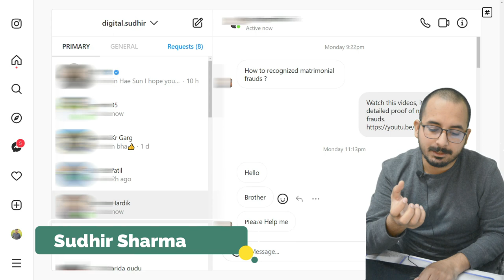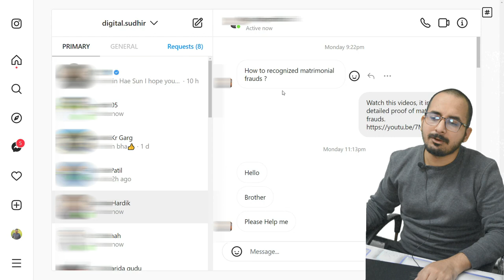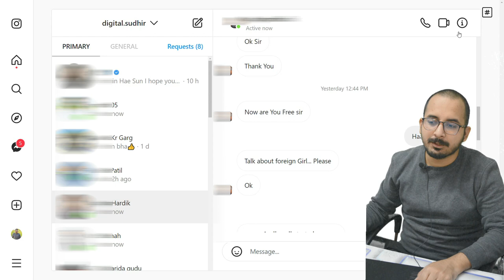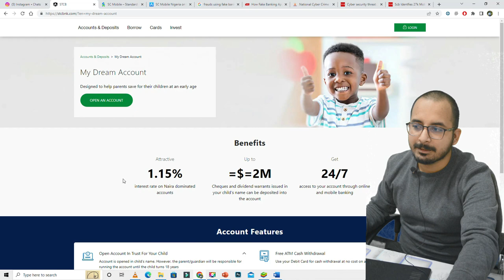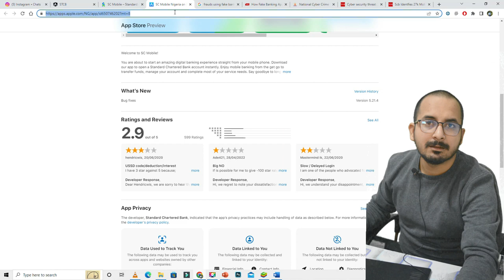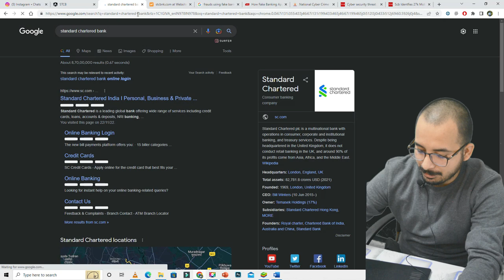Fraud करने के लिए नया बैंक ही बना दिया | Fake standard chartered bank Exposed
Scammers create fake bank websites to do fraud with the peoples.

5.

Please support me in to fight against cybercrime and make everyone aware of online fraud. Use NoMoreSccams on your social media profile.